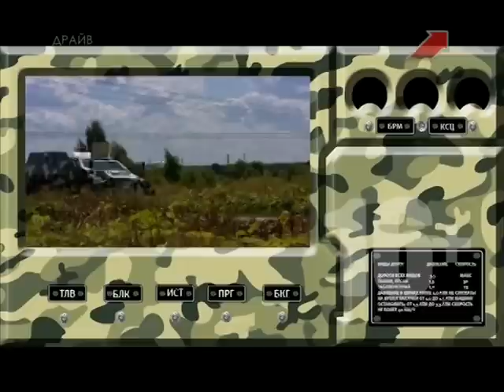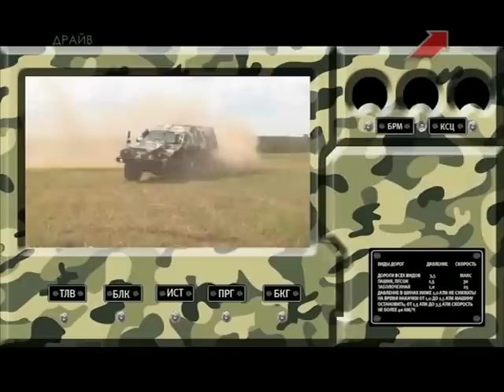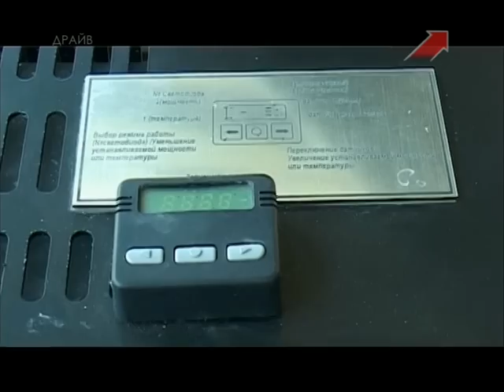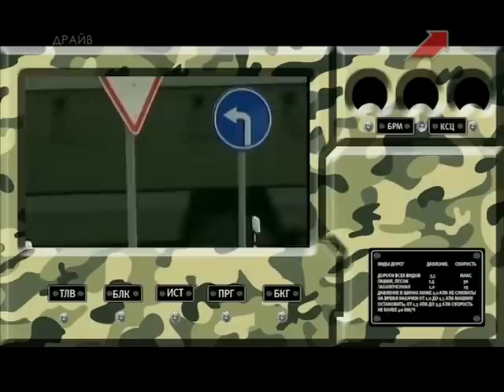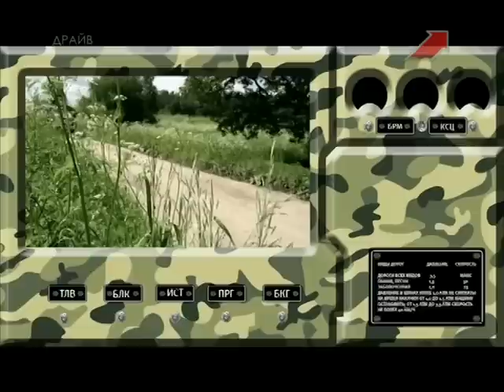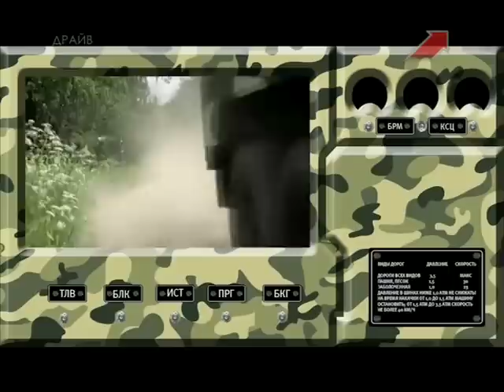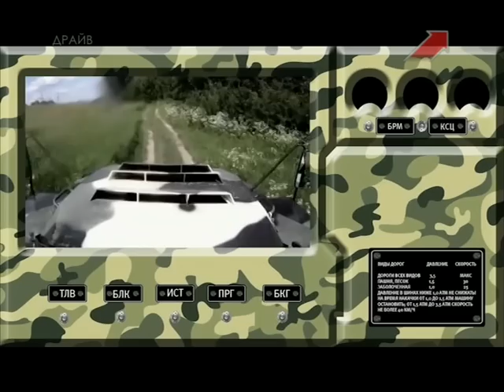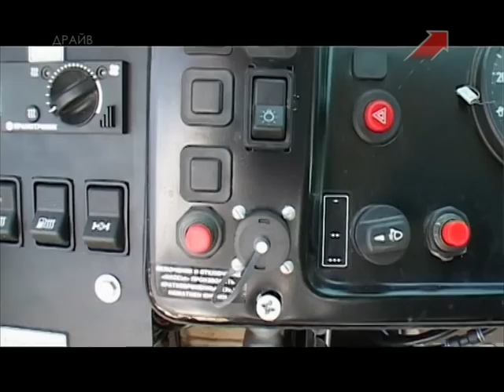СБА-60-К2 «Булат» - Авто цвета хаки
Ведущий: Андрей Тегенев